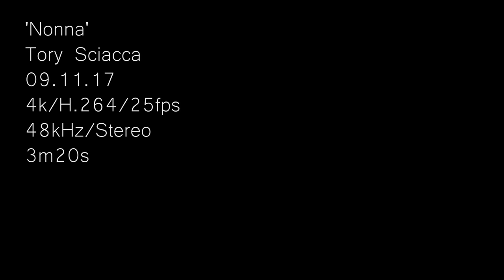'Nonna' - Short Documentary